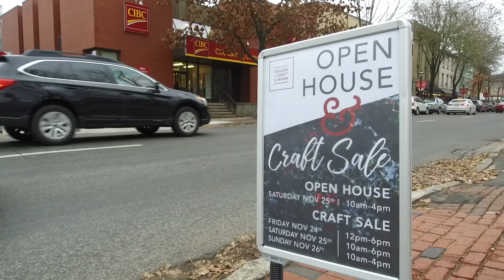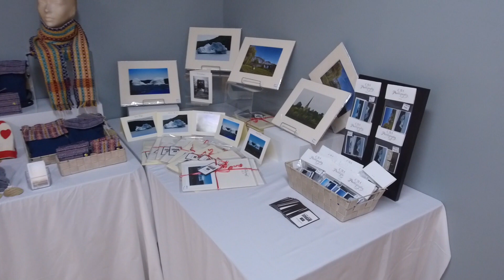NBCCD Craft Sale 2017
Here is a quick spin around the George Fry Gallery at the NB College of Craft and Design.  We are getting ready for our annual Craft Sale and we thought you'd want a sneak peak.  Come on in and enjoy it in person.